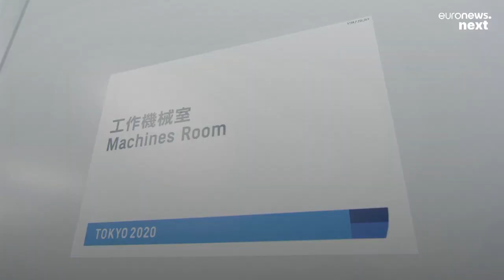A hi-tech repair shop for Paralympians has just opened its doors in Tokyo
With over 100 specialists staffing the shop, athletes in the Paralympic village can be sure their prosthetics, wheelchairs and other equipment is in mint condition during the Games.